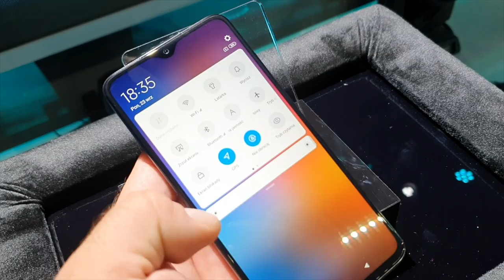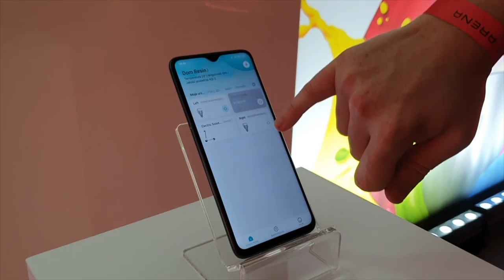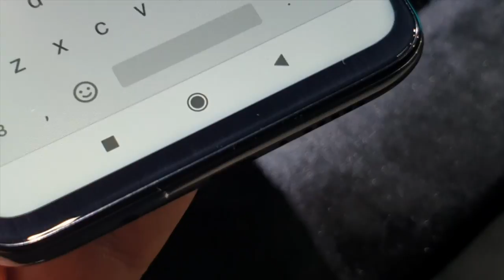Redmi Note 8 Pro na gorąco z polskiej premiery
Polski oddział Xiaomi ogłosił dziś krajową premierę modelu Redmi Note 8 Pro. To mocniejszy z pary, która zadebiutowała z końcem sierpnia w Chinach - następca niezwykle popularnego u nas Redmi Note 7.
Tym razem, chiński koncern zdecydował się zaproponować nam mocniejszy z pary modelowej - nie ujawniając jednocześnie, czy słabszy (i tańszy) Redmi Note 8 zawita kiedokolwiek nad Wisłę. Myślę jednak, że nie warto narzekać, bowiem dostajemy lepiej wyposażony telefon, a cena wciąż pozostaje na sensownym poziomie - 1099 i 1199 zł (odpowiednio za 6+64 lub 6+128 GB).

Co oferuje Redmi Note 8 Pro? Smartfon ma obudowę pokrytą zarówno z frontu, jak i z tyłu szkłem Gorilla Glass 5 i odporną na przypadkowe zamoczenie - zgodnie z certyfikatem IP52. Do wyboru są różne warianty kolorystyczne, zaś interfejs MIUI 10 oparty o Androida 9 można oglądać na 6,53-calowym ekranie o proporcjach 19,5:9 i rozdzielczości 1080x2340 pikseli. Ekran ma wcięcie w kształcie kropli, mieszczące przedni aparat fotograficzny Samsung S5K3T1 z matrycą 20 megapikseli.

Tylny aparat jest natomiast poczwórny, z głównym przetwornikiem Samsung S5KGW1 o rozdzielczości 64 megapikseli. Wspomaga go szerokokątny aparat o rozdzielczości 8 megapikseli oraz dwa 2-megapikselowe aparaty, dedykowane do makro oraz rozmywania tła. Sercem telefonu jest zaprezentowany niedawno układ Mediatek Helio G90T, natomiast o zasilanie dba akumulator o pojemności 4500 mAh z obsługą szybkiego ładowania 18 W. Redmi Note 8 Pro wyposażono również m.in. w NFC, port USB typu C, gniazdo audio 3,5 mm oraz nadajnik podczerwieni. Czytnik linii papilarnych jest natomiast klasyczny i umieszczony na tyle obudowy.